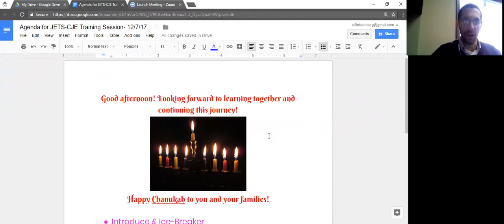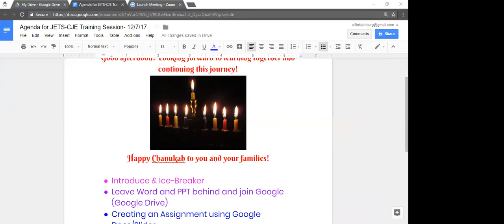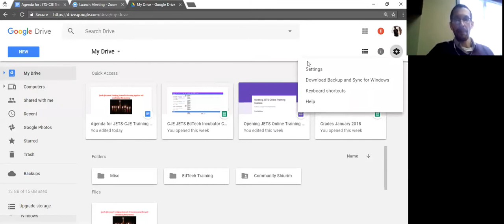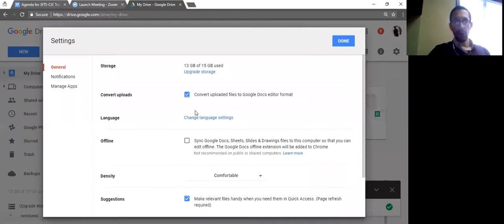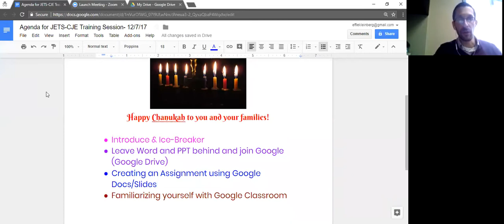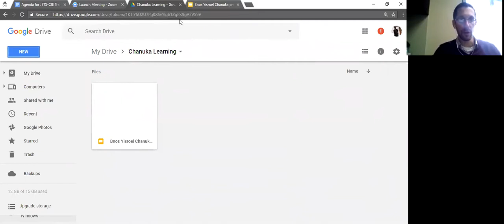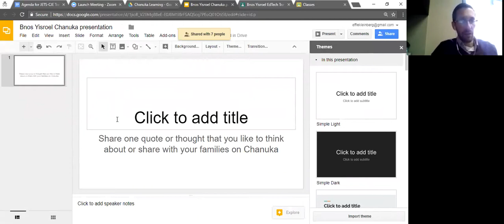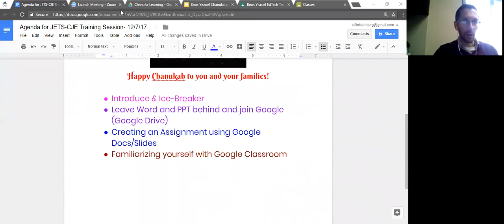CJE JETS Training Session 1